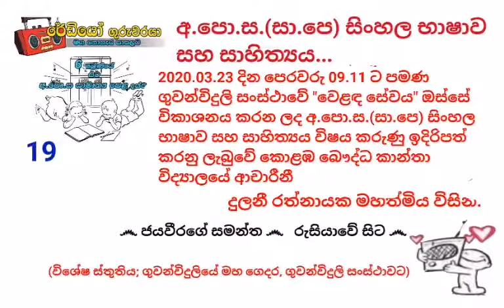අ.පො.ස.(සා.පෙ) සිංහල භාෂාව සහ සාහිත්‍යය - කොළඹ බෞද්ධ කාන්තා විද්‍යාලයේ ආචාරීනී දුලනී රත්නායක මහත්මිය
2020 මාර්තු මස 17 වනදා සිට, ජාතික ගුවන්විදුලිය ජාතික වගකීම සහිතව, ජාතියේ අනාගත පරපුර උදෙසා පාසැල් විෂය කරුණු හා ඊට අදාල ප්‍රශ්නෝත්තර ඉලක්ක කරගනිමින් පාඩම් මාලාවන් ගුවන්විදුලියේ මහ ගෙදර; ගුවන්විදුලි සංස්ථාවේ සියලුම නාලිකාවන් ඔස්සේ විකාශනය කිරීමට කටයුතු යොදා තිබුණි.

ඒ අනුව;

* සිටි එෆ්.එම්. නාලිකාව ඔස්සේ පෙරවරු 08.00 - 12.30 දක්වා හා පස්වරු 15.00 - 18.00 දක්වා අ.පො.ස (උ.පෙ) විෂයන් ද,

* වෙළඳ සේවය ඔස්සේ පෙරවරු 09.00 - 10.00 දක්වා හා පස්වරු 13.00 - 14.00 දක්වා හයවැනි ශ්‍රේණියේ සිට අ.පො.ස. (සා.පෙ.) විෂයන් ද,
*  ස්වදේශීය සේවය ඔස්සේ පෙරවරු 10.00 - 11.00 දක්වා හා පස්වරු 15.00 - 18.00 දක්වා පළමුවැනි ශ්‍රේණියේ සිට පස්වැනි ශ්‍රේණියේ ශිෂ්‍යත්ව විභාගය සඳහා වන විෂයන් ද,
• තෙන්ඩ්‍රල් නාලිකාව ඔස්සේ පෙරවරු 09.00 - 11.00 දක්වා අ.පො.ස. (උ.පෙ.) විෂයන් හා පෙරවරු 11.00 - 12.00 දක්වා අ.පො.ස. (සා.පෙ.) විෂයන් ද,
• දෙමළ ස්වදේශීය සේවය ඔස්සේ පස්වරු 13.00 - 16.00 දක්වා හයවැනි ශ්‍රේණියේ සිට දහවැනි ශ්‍රේණිය දක්වා හා පස්වරු 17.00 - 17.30 දක්වා පළමුවැනි ශ්‍රේණියේ සිට පස්වැනි ශ්‍රේණියේ ශිෂ්‍යත්ව විභාගය සඳහා වන විෂයන් ද,
• රේඩියෝ ශ්‍රී ලංකා නාලිකාව ඔස්සේ පස්වරු 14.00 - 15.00 දක්වා අ.පො.ස. (සා.පෙ.) විභාගය සඳහා ඉංග්‍රීසි සාහිත්‍යය හා පස්වරු 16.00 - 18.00 දක්වා අ.පො.ස. (උ.පෙ.) විභාගය සඳහා ඉංග්‍රීසි යනාදී වශයෙන් විෂය මාලාවන් විකාශනය කෙරුණු අතර, මේ වනවිට දිනපතා පටිගත කරගත් පාඩම් කීපයක් මා සතුව පවතී.

දැයේ දූ දරුවන්ගේ අධ්‍යාපන කටයුතු වඩාත් සාර්ථක කරගැනීම සඳහා එම වැසටහන් හැකි ඉක්මනින් අන්තර්ජාල ගතකිරීමට වෙර දරමි. මේ එහි දහනමවැනි පියවරයි.

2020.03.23 දින පෙරවරු 09.11 ට පමණ ගුවන්විදුලි සංස්ථාවේ "වෙළඳ සේවය" ඔස්සේ විකාශනය කරන ලද අ.පො.ස.(සා.පෙ) සිංහල භාෂාව සහ සාහිත්‍යය විෂය කරුණු ඉදිරිපත් කරනු ලැබුවේ කොළඹ බෞද්ධ කාන්තා විද්‍යාලයේ ආචාරීනී දුලනී රත්නායක මහත්මිය විසිනි.

*** මෙම පාඩමේ හඬපටය බාගත කරගෙන අන්තර්ජාල සබඳතා නොමැතිව ශ්‍රවණය කිරීම සඳහා

(විශේෂ ස්තුතිය; ගුවන්විදුලියේ මහ ගෙදර, ගුවන්විදුලි සංස්ථාවට)